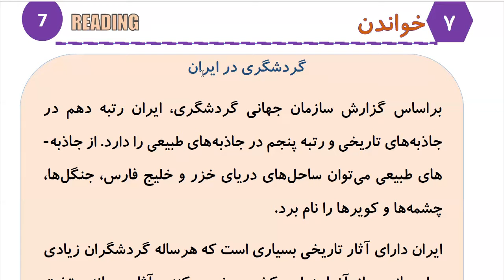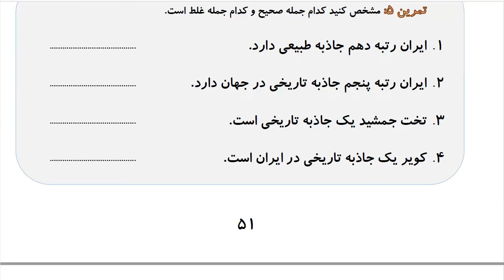Learn to Speak Persian FAST: For Advanced Students- Lesson 3- اماکن دیدنی - Part 5